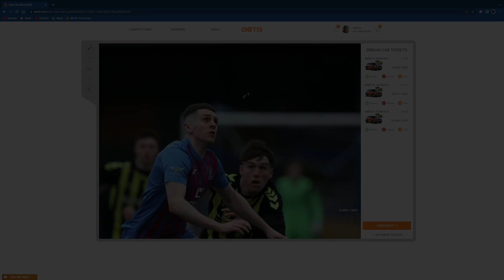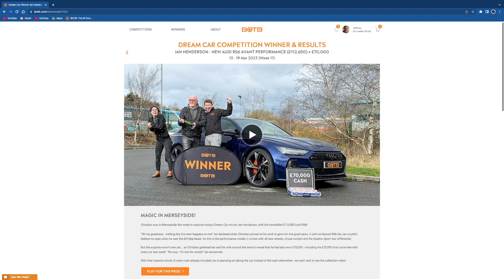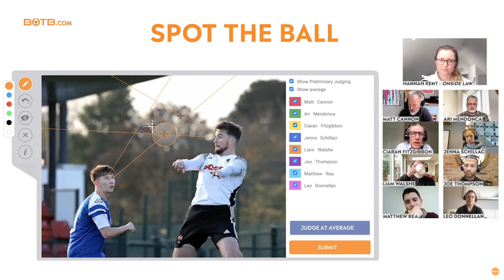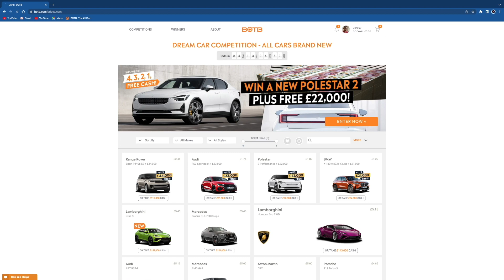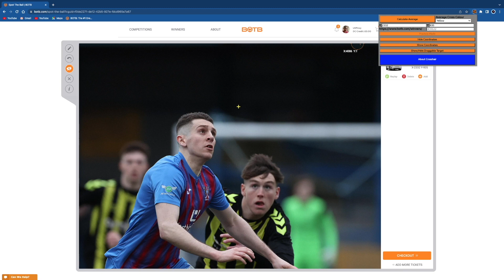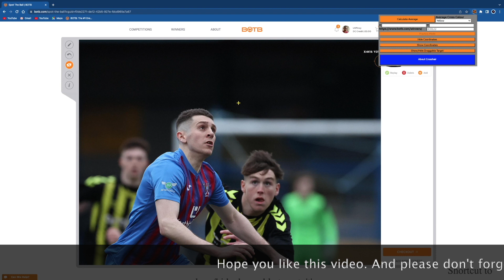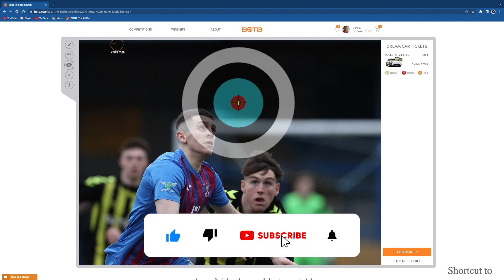BOTB Dream Car 🚘 Week 12 ⚽️676⚽️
Newest video for this week is out now. Not this one.